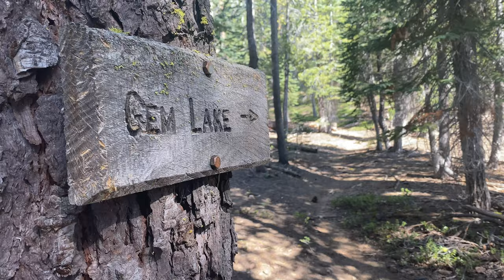Caribou Wilderness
In the midst of a pandemic, we finally got to get outside. What better place to socially distance than a location claiming to "have more bears than people"

This time Bullseye and Trail Myx bring along their favorites.